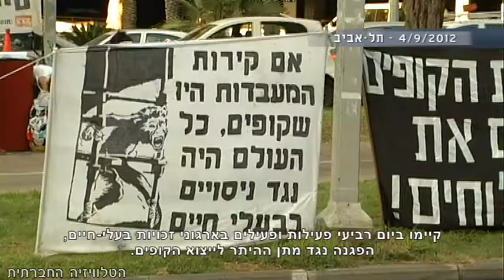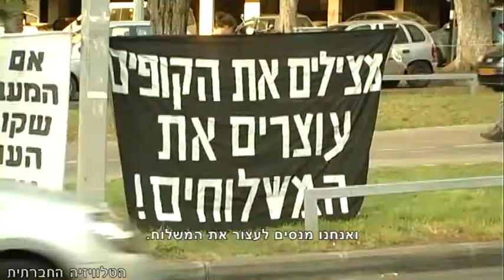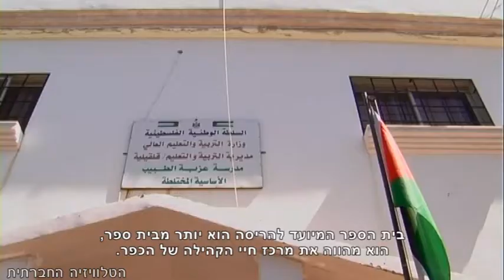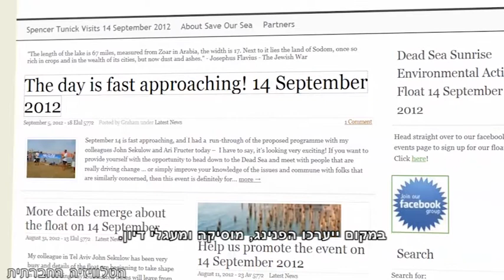סדר חברתי 12/9/2012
השבוע במגזין האקטואליה של הטלוויזיה החברתית: ניצולי הירושימה בביקור היסטורי בישראל. סחר בקופים - חוות מזור ממשיכה בסחר הקופים למטרות ניסויים. עיזבאת טביב - איום צווי הריסה על בתי מגורים ועל בית-ספר בכפר. ים המלח מתייבש - פרוייקט למען ים המלח עם ספנסר טוניק, הפעם בבגדי ים.